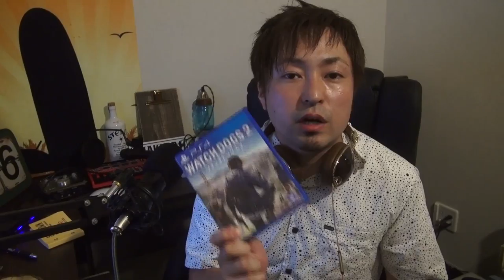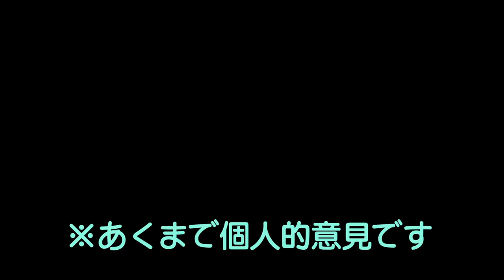30分で1万円稼ぐ方法！Amazonせどりとは!?副業に最高!?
今回はAmazonせどりについて徹底分析です。
必要なアプリは下にあります。内容はビデオをご覧ください。